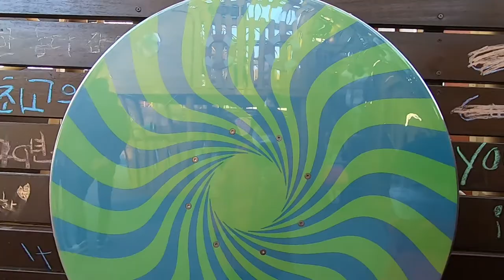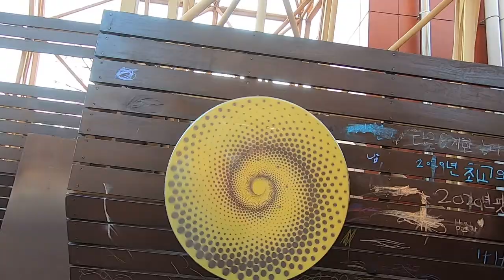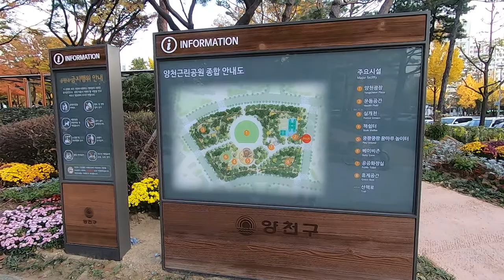[ 뽀뽀★뽀동TV 75화 ] 가을에 젖어들다~'양천공원'편!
뽀뽀★뽀동 형제! 가을을 맞이하여, 재 개장을 한 양천근린 공원에서 즐거운 추억 쌓고 왔습니다~